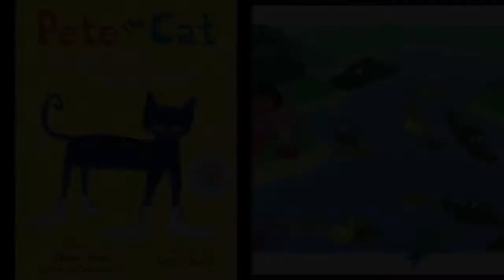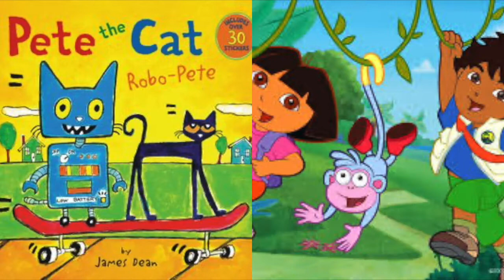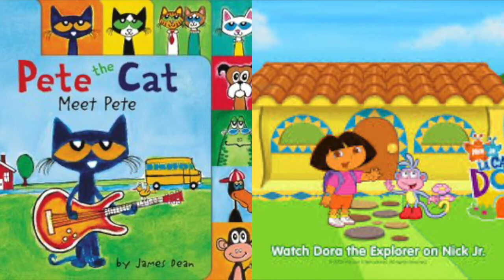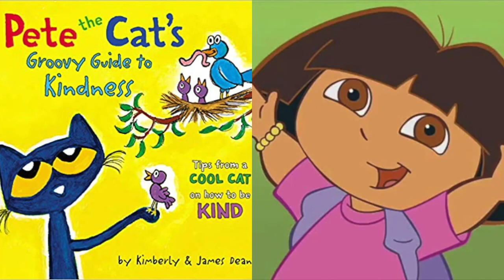MERGED Pete The Cat and Dora The Explorer Black Magic